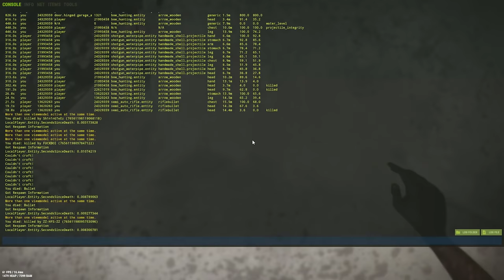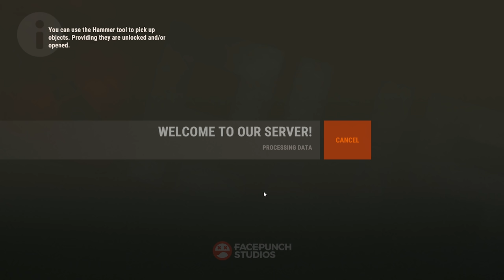THE UNEXPECTED TREASURE CHEST - Rust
In today's episode of RUST we discovered a new secret tactic for getting some great loot early wipe.